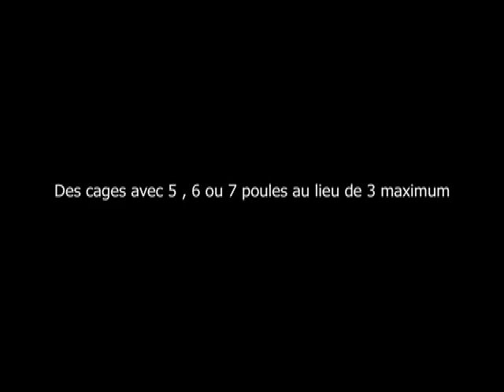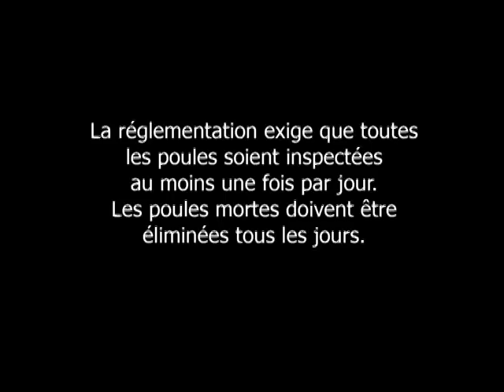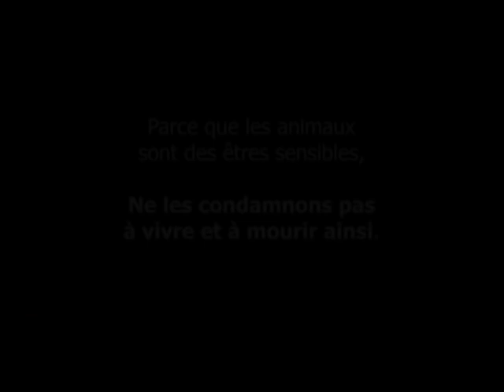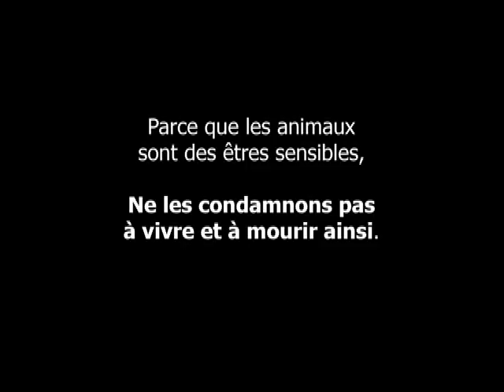Poules pondeuses : enquête dans un élevage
L214 démontre, images à l'appui, la violation flagrante de la loi dans un élevage situé en Bretagne. Les cages contiennent généralement 5, parfois 6 voire 7 poules là où la loi en autorise seulement 3 ! Les images montrent des cadavres en décomposition empêchant momentanément le convoyage des oeufs vers le centre de tri et l'état des poules pondeuses.